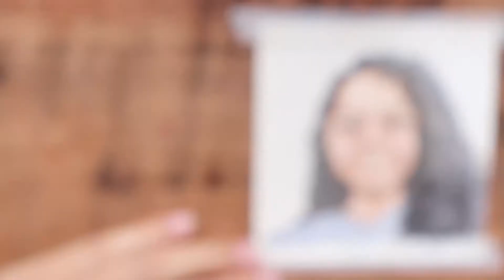8- PAINTING MY FOLLOWER's FACES 100headschallenge FloArt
Hey all!  I hope you are enjoying my videos! If you are submitting your photo, please send high resolution photos!

You can still DM your photos!
100 heads photo submission details:
I am sketching away 100 faces of people following me...
It will be a few minutes sketch.
Daily one or more sketch(/paint)
I will upload it on my Instagram stories/posts.
I will try film sketch process too!

No giving away sketches.
My Redbubble store👇🏼
-MATERIALS used👇🏼:
-Nevskaya Palitra Ladoga Saint Petersbug Watercolor Paint Set of 24 watercolours
-Arches watercolor paper
-Staedtler Mars Lumograph pencil
-Fabre Castell brush
-Filming camera
-Tripod used
watercolor watercolour painting art artist floart self-taught watercolorist painting faces heads portraits people hundred heads challenge arches paper canson sitaram

I painted a halloween costume👇🏼

Draw in your style challenge👇🏼

Painting Traditional attire of my tribe👇🏼